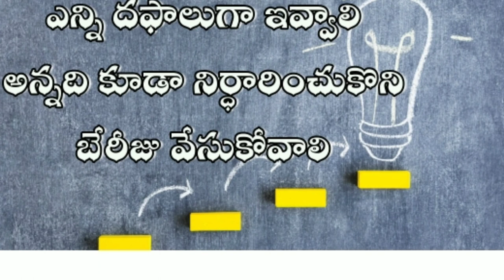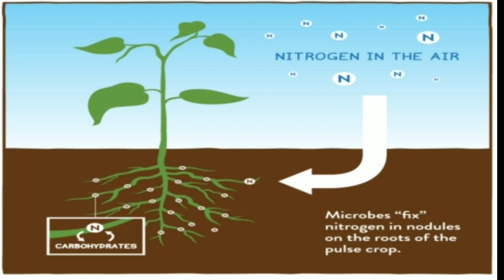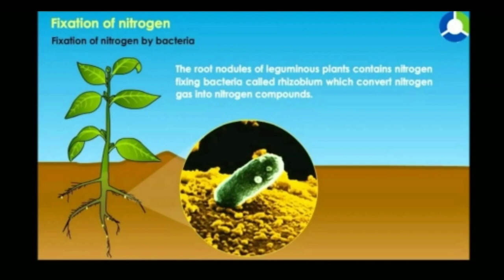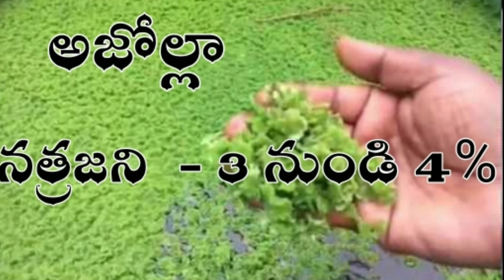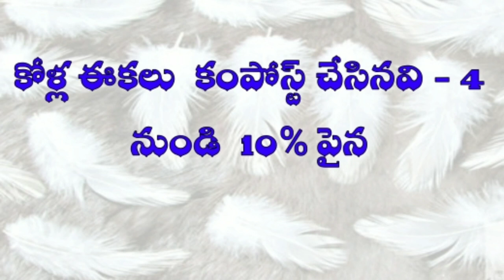యూరియా లేకుండా పంటలు పండించలేమా | Alternative Urea | Organic Urea || Organic NPK In TELUGU 2020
యూరియా లేకుండా పంటలు పండించలేమా. ? Alternatives to Urea
Natural Nitrogen source
ఈ విశ్వంలో నత్రజని శాతం సుమారు 78%
ఈ విశ్వంలోని నత్రజని ని మన పంటలకు అనువుగా వాడుకోవడానికి చాలా మార్గాలు ఉన్నాయి కానీ వాటాని అనగదొక్కుతు, యూరియా ని రైతులకు అలవాటు చేసి వారిదగ్గరనుండి కొంచం కొంచెం గా సుమారు 70 సంవత్సరాలుగా కొన్ని లక్షల కోట్లాది రూపాయల ను దండుకున్న కార్పొరేట్ కంపెనీలు.
ప్రత్యామ్నాయ మార్గాలు
పచ్చి రొట్ట ఎరువులు
జీవన ఎరువులు
పశువుల ఎరువులు
కోళ్ల వ్యర్థాలు
తరుణం ఆసన్నమైనది రైతు మిత్రులారా యూరియా కి ప్రత్యామ్నాయ లు చాలా ఉన్నాయి వాటిని తెలుసుకొని అనుసరిస్తూ రైతు మరియు దేశ పురోగాభివృది ని సాధిస్తారని కోరుకుంటూ
మీ..
నవ యువ రైతులం
విజయ ఫెన్న్సింగ్(జాలరీ) & వైర్స్ (జడ్చర్ల) కావలసిన వారు సంప్రదించండి:- నాగేశ్వరరెడ్డి ఫోన్:- 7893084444

ఆంధ్రప్రదేశ్ లో కావలసినవారు సంప్రదించండి (కడప, సింహాద్రిపురం, రాయచోటి మరియు ఎక్కడికైనా ట్రాన్స్ పోర్ట్ కలదు.) JanardhanReddy-(Kadapa):- 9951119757 | 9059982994

జడ్చర్ల | తెలంగాణ